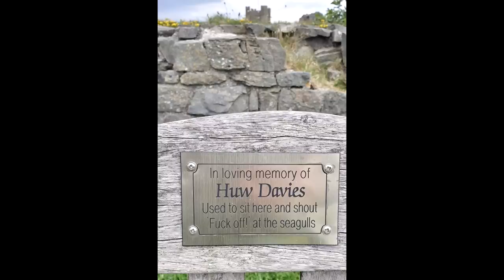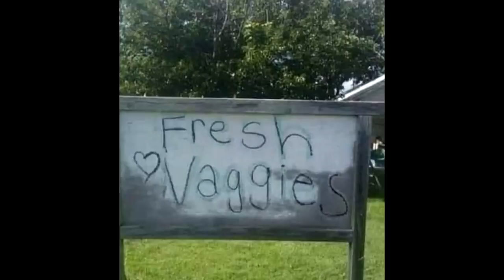WTF is Happening in these Pictures!? #58